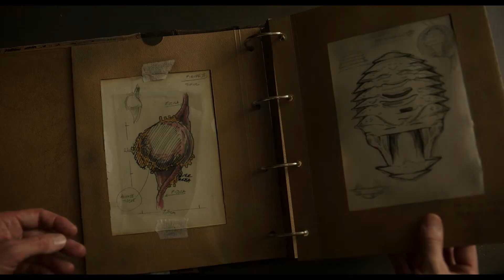Crimes of the Future (2022) HD-Trailer, deutsch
Eine düstere Zukunftsvision vom Großmeister des Body Horrors: David Cronenberg erzählt von einer Welt ohne Schmerz, in der Anhänger einer bizarre Subkultur sich der kunst- und lustvollen Verstümmelung und Modifikation ihrer Körper widmen.